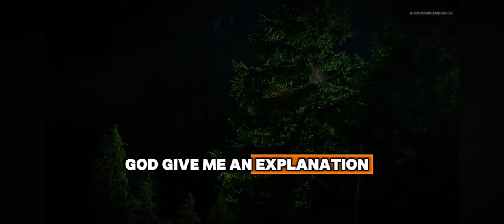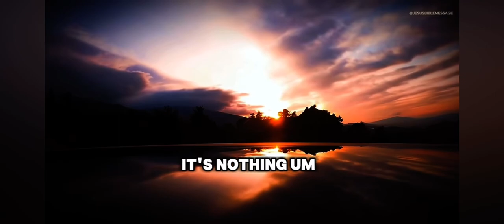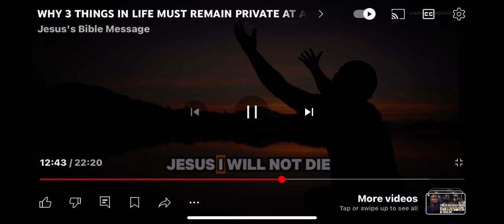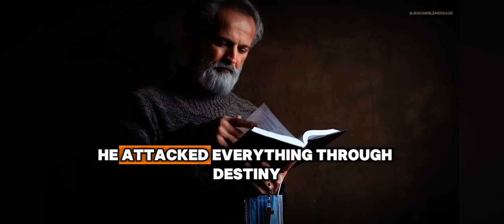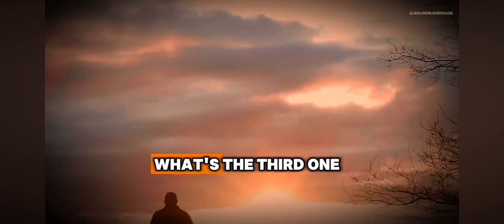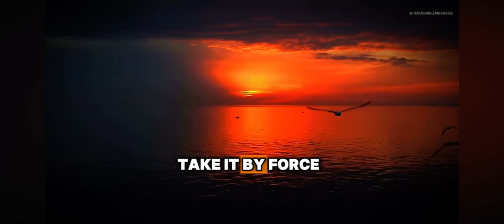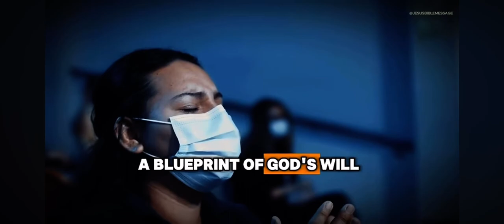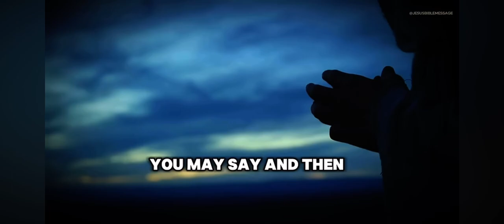SELMAN “How u know when Negative Spirits r at Work”